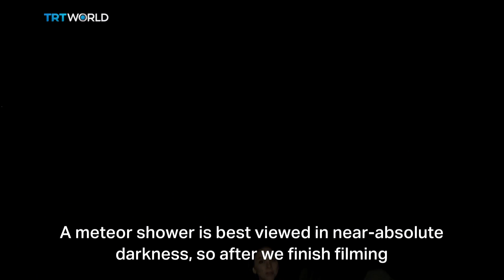Perseid meteors flash across Türkiye's Mt Nemrut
It's that time of the year when stargazers scale Mount Nemrut in Türkiye's southeast at dawn to catch a glimpse of the Perseid meteor shower. While the meteroids never fail to amaze each year, the site near an ancient temple-tomb has its own mysteries that have stood for more than two millenia. Rumeysa Kalin Karabulut was there.